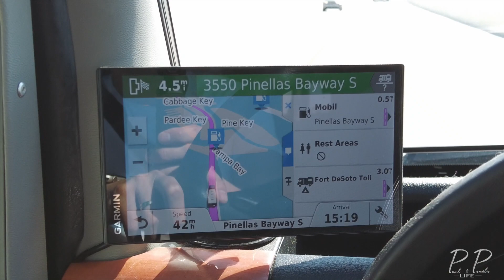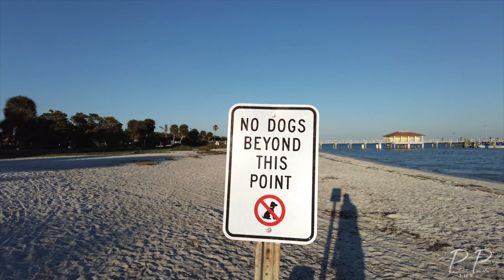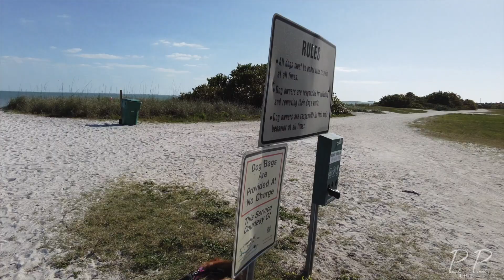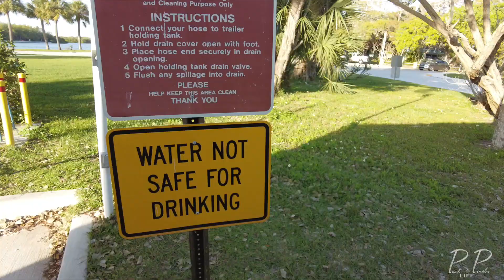Fort De Soto RV Travel S2:E6 Floridas best RV park?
This Time:
•Traveling west with the RV. We were able to secure a two night stay at Fort De Soto Park. This is a MUST VISIT park! Lots of beaches, biking trails, dog friendly ares and so much more!  Join us as we take you around.

Travel farther series:
We make our way out of the cold and dreary New England weather to the south. Lots of great RV camping areas that will give you some inspiration!

After purchasing a new Class C RV Pamela and I (and the Dogs) had some serious travel plans.( If you missed the previous videos make sure to check them out!)

All Aerials were taken under the Part 107 license and required waivers

:::::Our 2020 KIT for Filmmaking, Photography & Vlogs:::::
CAMERA Sony A7iii
DRONE Mavic 2 pro
DRONE for work
ND filters and wide angle lens Osmo Pocket
Main Vlog Camera
Rhode video micro Mic
FAVORITE SD CARDS

00:00 Introduction
00:47 Driving to Campground
03:10 Our landing spot
03:37 Biking and exploring the area
08:18 Making food Rv Style
08:46 Dog beach
10:31 Human Beach
13:31 Fort De Soto by Drone
17:15 Next Time